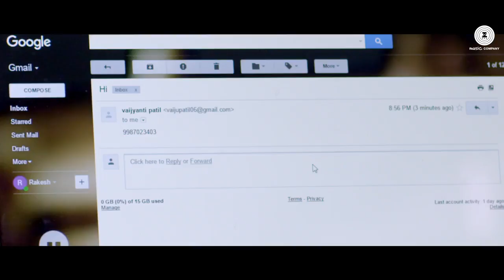Kohinoor - Kaay Re Rascalaa | Gaurav Ghatnekar & Bhagyashree Mothe | Sonu Nigam & Meenal Jain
Presenting the video song of Kohinoor sung by Sonu Nigam & Meenal Jain.

Song - Kohinoor
Movie - Kaay Re Rascalaa
Singers - Sonu Nigam & Meenal Jain
Lyricist - Jai Atre
Arrangers/Programmer - Rohan Rohan
Guitars, Mandolin & Ukulele by - Shomu Seal
Rhythm by - Sanket Naik
Flutes by - Ashwin Srinivasan
Mixed and Mastered by - Shadab Rayeen @ New Edge.
Mix Assistant - Abhishek Sortey & Dhananjay Khapekar

Cast - Gaurav Ghatnekar & Bhagyashree Mothe
Production House - Purple Pebble Pictures Pvt. Ltd.
Producer - Priyanka Chopra & Dr. Madhu Chopra
Director - I. Giridharan Swamy